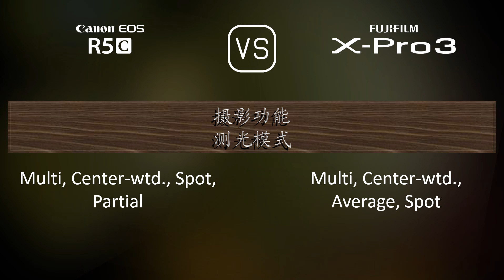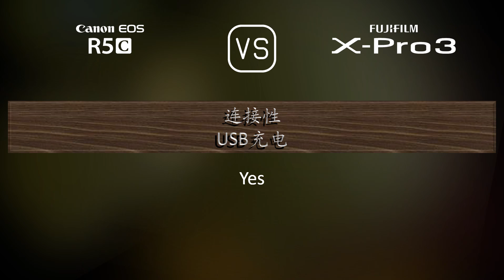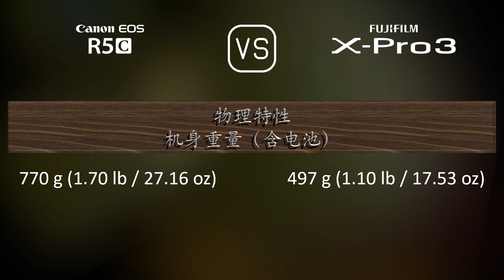Canon EOS R5C 与 Fujifilm X-Pro3 的规格比较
本视频是 Canon EOS R5C 与 Fujifilm X-Pro3 的功能概述和规格比较 (comparison of specifications)，希望对您有所启发。感谢您的支持。

00:25 推出
00:33 机身
00:40 传感器
01:01 图片
01:16 光学与对焦
01:41 屏幕
01:58 取景器
02:13 摄影功能
03:06 录像功能
03:20 贮存
03:24 连接性
03:49 物理特性
04:07 杂项